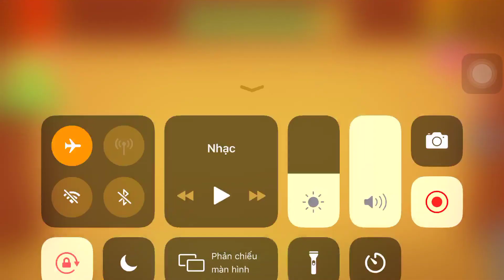Gods Vs The Buddy| Kick The Buddy